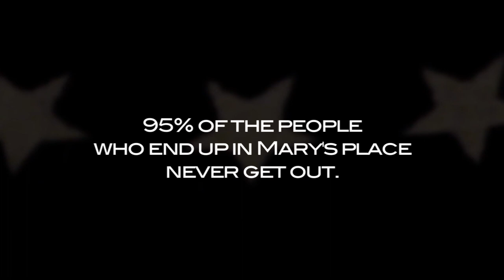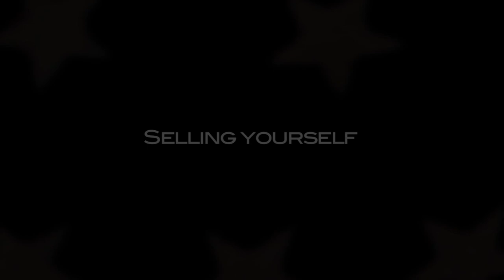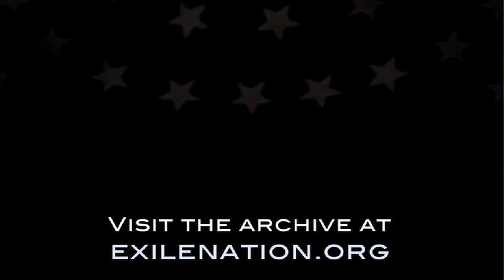The Exile Nation Project - Mary Barr (Part II)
The Land of the Free punishes or imprisons more of its citizens than any other nation. This collection of testimonials from criminal offenders, family members, and experts on America's criminal justice system puts a human face on the millions of Americans subjugated by the US Government's 40 year, one trillion dollar social catastrophe: The War on Drugs; a failed policy underscored by fear, politics, racial prejudice and intolerance in a public atmosphere of "out of sight, out of mind."

This interview is #33 of 100 In the Exile Nation Project's archive, which can be found at

MARY BARR

Mary Barr is a former crack cocaine addict and prostitute who now works as a lecturer at John Jay College of Criminal Justice and as an advocate for addicts and sex workers.

During Mary's time on the streets, she was arrested 50 times in 5 years, beaten, stabbed, raped, and left for dead. All the while, she was battling a crippling addiction, which eventually resulted in the loss of her children to Child Protective Services.

A chance encounter with a social worker at Riker's Island Prison opened the door to her recovery when she was told, simply, "you don't have to live like this anymore."

In this two-part interview, Mary takes us on a harrowing journey through her life, recounting in vivid and brutally honest detail her descent into addiction, the hell she faced being forced to sell herself, and the indomitable strength she pulled upon to push her way out of the life and begin again.